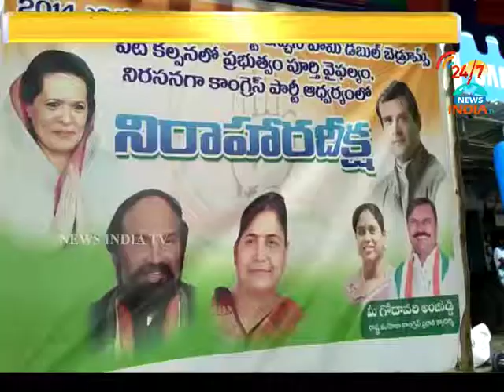suneetha lakshmareddy_INDIA TV Telugu